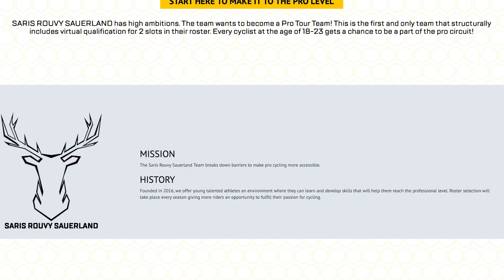Le nuove maglie 2022 | GCN Italia Show 159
Nello show di oggi vi mostriamo tutte le nuove maglie delle squadre UCI World Tour della stagione 2022 con i commenti di Alan e Giorgio.

0:00 - Intro
0:20 - Lead Story
9:03 - Saris Rouvy Sauerland
10:15 - Cycling Inspiration & Parco Bici
12: 44 - GCN Italia Tech
14:14 - I Tuoi Commenti
20:22 - Sondaggio della Settimana
20:52- Race News
21:51 - Caption Challenge

Hallelujah - Timothy Infinite.wav
Maiden Voyage - Duke Herrington.wav
Bluelight - dreem.wav
Inside My Mind - Rambutan.wav